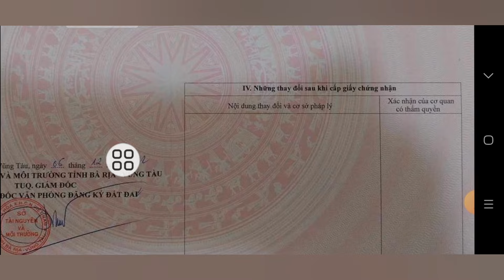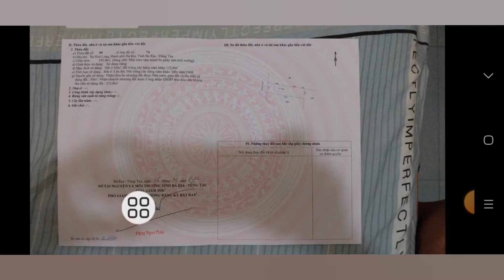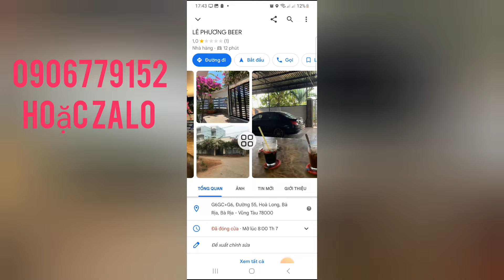NỢ CHỒNG CHẤT. BẮT BUỘC BÁN LỖ CĂN BIỆT THƯ GÓC. GIẢM HẲN 800TR, VỀ QUÊ LUN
CHỦ BỂ NỢ, CẦN BÁN GẤP CĂN BIỆT THƯ GÓC HAI MẶT TIỀN ĐƯỜNG THUỘC XÃ HOÀ LONG TPBR, VI TRÍ CỰC ĐẸP, NẰM TRONG KHU DÂN CƯ ĐÔNG ĐÚC GẦN TẤT CA CÁC TIỆN ÍCH XUNG QUANH NHƯ TRƯỜNG HỌC CHƠ UỶ BAN NHÀ THƠ VVV TỔNG DIỆN TÍCH ĐẤT NGANG 14,7M  DÀI 26M CHỦ ĐÃ 100M THỔ CƯ
4 PHÒNG NGỦ
2 TOLET
1 SÂN ĐÂU Ô TÔ
1 PHÒNG KHÁCH
1 PHÒNG THỜ
ĐẶC BIỆT CHỦ ĐỂ LẠI HẾT NỘI THẤT TRONG NHÀ
GIÁ CHỦ ĐÃ GIẢM 800TR CHỈ CÒN 5TY450TR
LH 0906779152 DẮT XEM NHÀ GẶP TRỰC TIẾP CHỦ LÀM VIỆC NHÉ